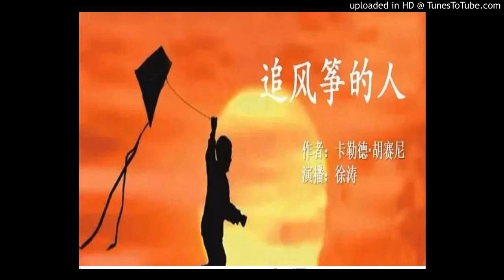《追风筝的人》The Kite Runner 有声小说 第09集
本频道提供最新最全热门有声小说，经典有声读物，最火语音听书，爆红有声网文，每日更新分享。本频道为个人爱好所建，主要是想把一些好听的故事分享给大家，供大家交流学习。上传作品版权归相关影音公司及作者所有。若本频道中的视频涉及版权问题，请电邮来信告知，必定第一时间为您移除相关视频，感谢支持。

作者：卡勒德·胡赛尼   播音：徐涛

《追风筝的人》是阿富汗斯坦作家卡勒德·胡赛尼的第一部小说，小说一经问世即全球畅销，是美国2005年排名第三的最畅销书。2014年当当图书畅销榜第一，2015年当当图书畅销榜第二。
全书围绕风筝与阿富汗两个少年之间展开，一个富家少年与家中仆人关于风筝的故事，关于人性的背叛与救赎。
《追风筝的人》（英语：The Kite Runner，又译“追风筝的孩子”）是美籍阿富汗裔作家卡勒德·胡赛尼的第一部小说，也是第一部由阿富汗裔作家创作的英文小说。小说于2003年由河源出版社在美国出版，以第一人称讲述了来自阿富汗首都喀布尔富人区的普什图少年阿米尔（Amir）和他的童年好友，父亲的哈扎拉仆人哈桑（Hassan）之间的故事。故事的背景设定涵盖了一系列复杂的历史事件，其中包括阿富汗君主制被推翻，苏联军事入侵，阿富汗难民逃往巴基斯坦和美国，以及塔利班政权的崛起等重要事件。
作者胡赛尼认为这部小说是一个父子之间的故事，强调了小说的“家庭”层面，而这一主题也在他的后续作品中得以延续。小说前半部分的关键情节中，阿米尔未能保护哈桑免受暴力伤害，就此引出了整部小说所突出的“罪恶感”和“救赎”的主题；小说的后半部分则围绕阿米尔在二十年后的赎罪历程展开。
《追风筝的人》出版之后即成为畅销书，在各个读书俱乐部也广泛流传，在美国销量超过700万册，连续两年位列《纽约时报》畅销书榜首。小说获得普遍好评，但也有部分情节在阿富汗引起重大争议。此外，小说还被改编成诸多衍生作品，其中包括一部2007年的同名电影、多部舞台剧和一部漫画小说。